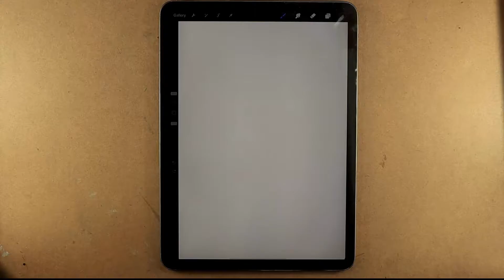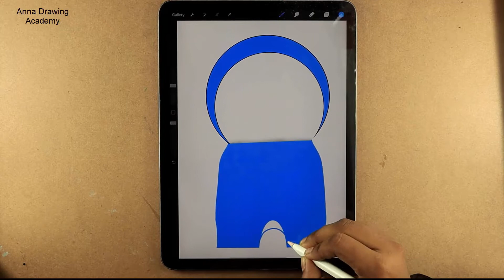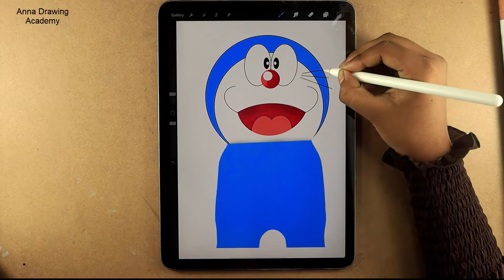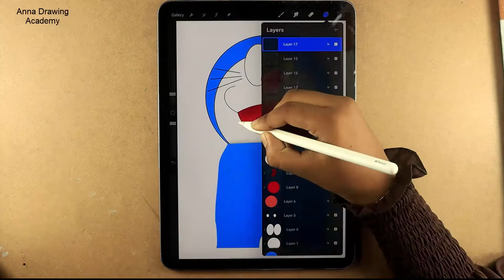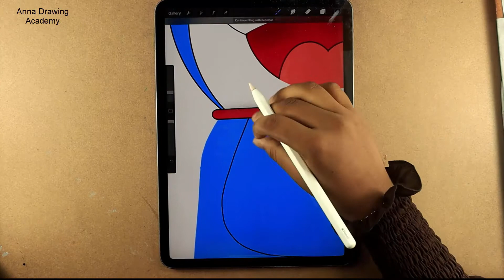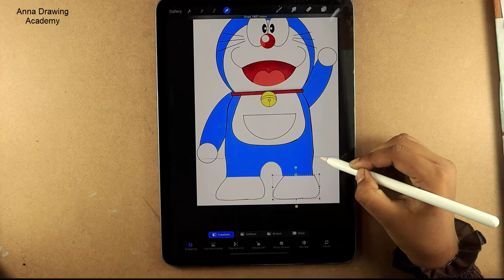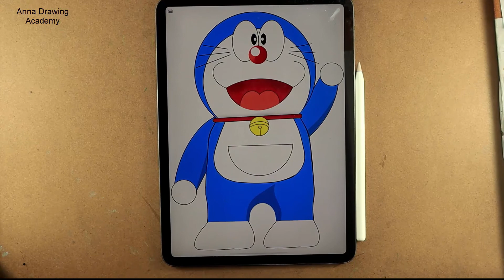Where is cartoon lover😁 || Digital Art